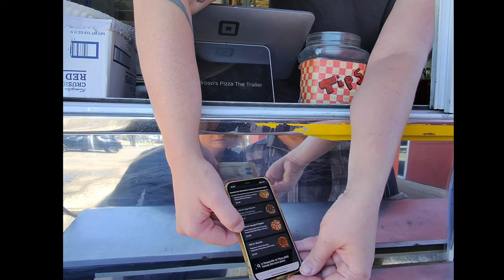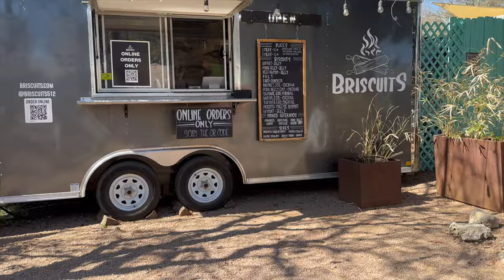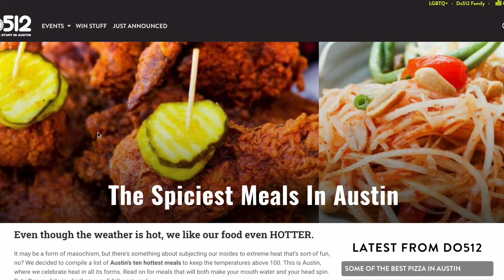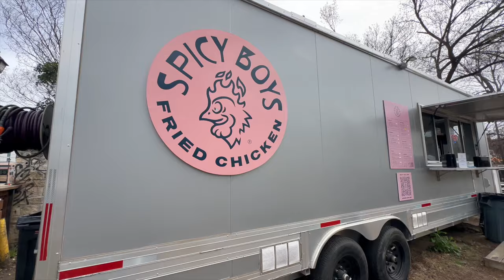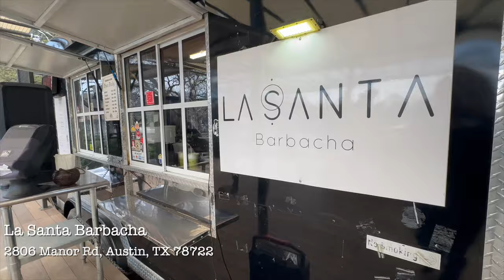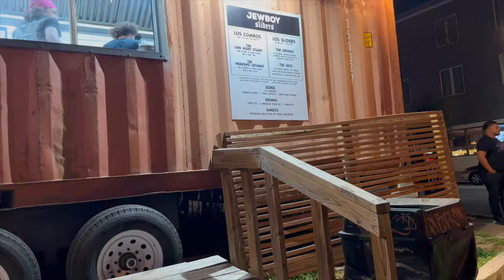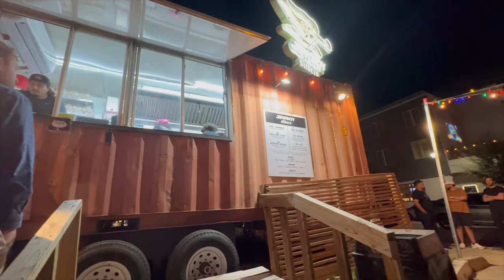Texas Food Truck Tour | Austin's Food Truck Scene Unveiled: Taste the Local Flavors!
Hey there, it's Julia Gonzales, and today we're diving into Austin's amazing food truck scene. Think pizzas, tacos, and juicy briskets – Austin's got it all on wheels! Whether you're planning a trip or just craving some tasty bites, come along with me on this food truck adventure!

Come along as I show you why the Texas food truck scene is a must-visit for anyone who likes to eat! 🍖🚚 Step into Austin's food truck wonderland, where every craving finds its match. Sink your teeth into smoky BBQ goodness, indulge in fiery spicy chicken, treat yourself to heavenly churros with ice cream, or savor the classic flavors of New York-style pizza. From savory to sweet, Austin's food trucks have it all, ensuring there's something simply something for everyone.

Go where we went:

Pedrosos Pizza - The Original Trailer

Churro Co.

Hi there, I'm Julia Gonzales, and my husband and are slow travelers, we love taking our time exploring new places. We're from South Florida and our favorite thing to do? Eat! 🍽️ We travel around to find the best places to chow down, and I share all our tasty finds on YouTube. I want to make your food adventures easier, so you don't have to spend hours researching where to eat. Trust me, with my recommendations, you'll never have a bad meal again! 🌟